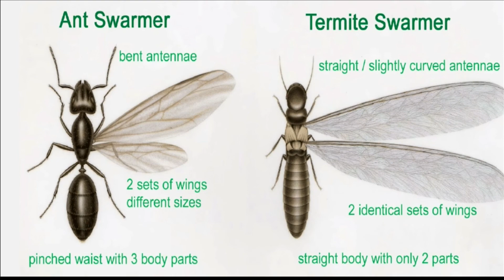ABC 25 Local Lifestyles - Action Pest talks about preventing termites